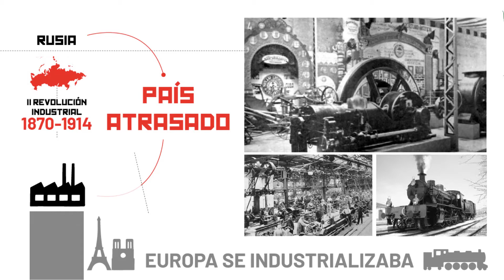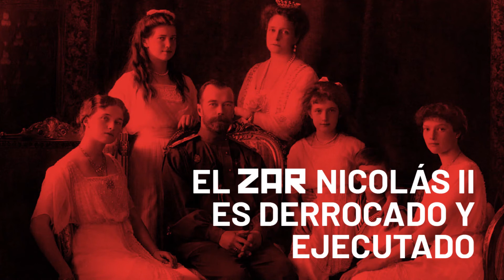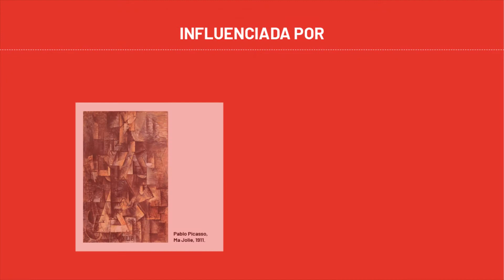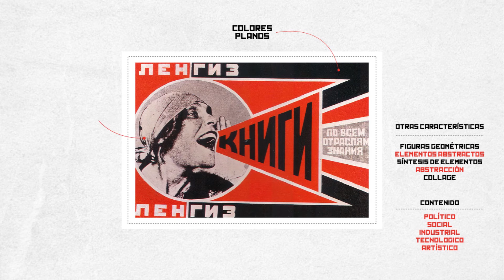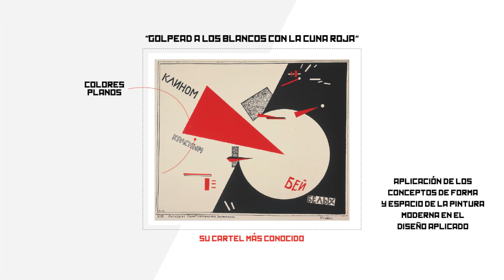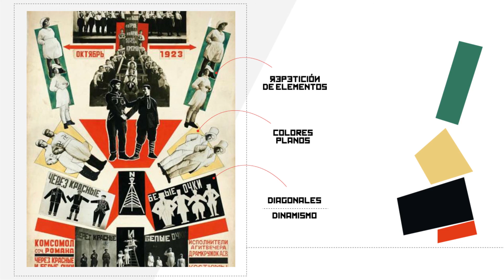Rusia: El cartel constructivista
Autores:
Melo Fernanda | Rivero Lucas | Szpyrka Julieta